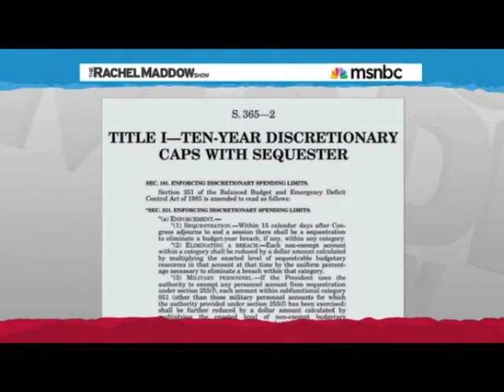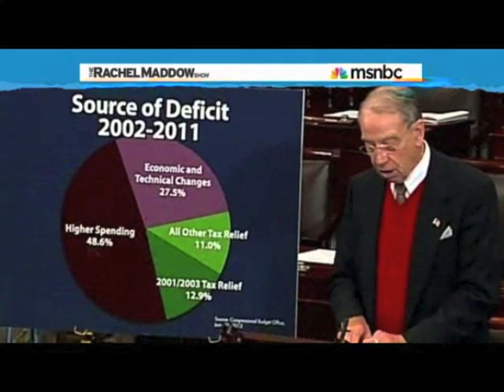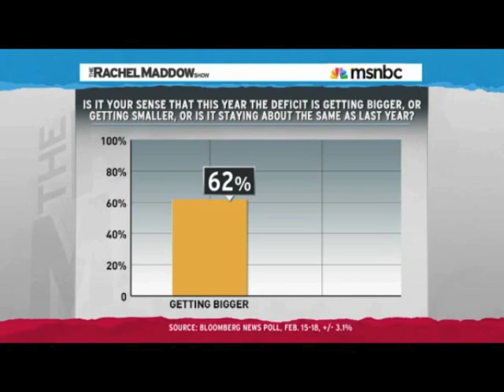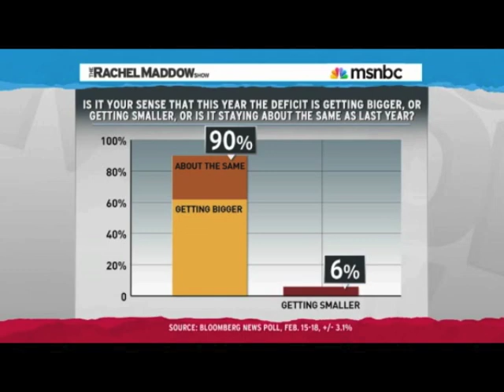GOP Relies On Public Ignorance For Deficit Scare Tactics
From The Rachel Maddow Show

Guest - Congresswoman Marcy Kaptur (D) Ohio, and Jared Bernstein.

 We are in the midst of a major national crisis, self-imposed, brought on by fear and loathing and worry and outrage over the supposed state of the deficit. 90% of the country is wrong about what the state of the deficit is. I'm not saying 90% as a made-up rounded hyperbolic number. That's the actual number. Bloomberg news just polled on this. Is it your sense this year that the deficit is getting bigger or getting smaller or staying about the same as last year? 62% of Americans say the deficit is getting bigger, 28% of Americans say the deficit is staying about the same.  62 plus 28, that's 90% of the country that gives a wrong answer to that question. How many Americans know the right answer? A proportion of the American public who knows the correct answer, which is that the deficit is getting smaller is 6%.